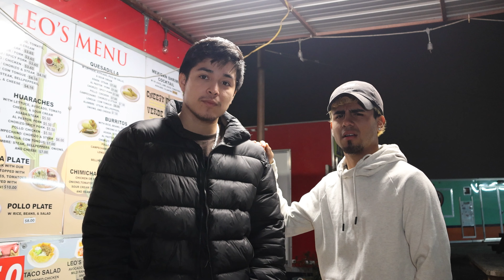I Tricked Him into EATING this!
I Pranked My Cousin In One Of The Worst Ways! He Is Going To Eat Something Very Suspicious...Did I Go Too far?

Follow My Crew!
Nick - nickwithacanon (Instagram)
Oscar - kin.gmelo999 (Instagram)
▬ Contents of this video  ▬▬▬▬▬▬▬▬▬▬
00:00 - Intro
00:19 - PetSmart
02:12 -  Buffoonery
03:49 - I Can't Have Peace
04:14 - Mini Golf
08:56 - PRANK
10:57 - Taco Review
12:40 - Outro